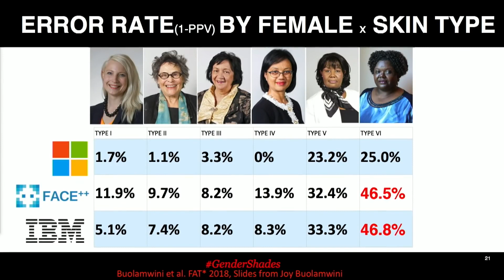Drunk Black History - The Story of Timnit Gebru by Exodia Demosthene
Drunk Black History is a live show based in Atlanta, GA where we dive deep into unexplored chapters of black history, brought to life through engaging, drunkenly filmed interviews that not only entertain, but also educate.

This week, Actor Exodia Demosthene tells the story of Timnit Gebru, a groundbreaking AI Ethics researcher who was unjustly fired from Google in 2020 and started her own institution, DAIR (Distributed AI Research Institute).

During the live show we watch these interviews together and a cast of improvisers create scenes inspired by the story. Follow @drunkblackhistory on Instagram for information about our next live show! If you weren't able to see the live show you can watch the interviews here on the Drunk Black History YouTube Channel.

This video was filmed at Onward Theatre (onwardtheatre.org) with help from Mark Kendall  @markkendall7919  and Bill Worley at Cool Cool Cool Productions (coolcoolcoolpro.com), and premiered at the Drunk Black History Live Show on June 17, 2023.